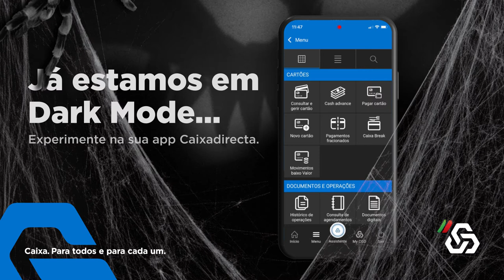CGD | App Caixadirecta Dark Mode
Este Halloween já pode ter a sua app Caixadirecta em Dark Mode! 🕷🕸👻
No Menu, escolha a opção Definições e clique na sua imagem de perfil.
Experimente!
Cada vez mais digital. Cada vez mais simples.
Caixa. Para todos e para cada um.✨